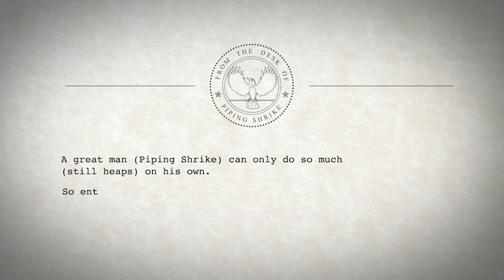The first ever Heaps Good Summit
Even a State Treasure needs some wingmen. I met with Lord Mayor Martin Haese, Deputy Lord Mayor Houssam Abiad and BankSA CEO Nick Reade (mate) to talk all things... heaps good.